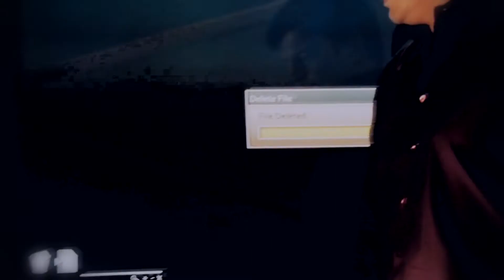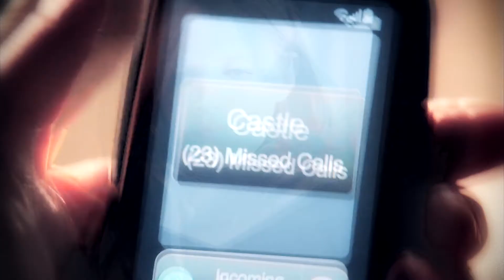♥ Castle & Beckett || ♫ Building Walls [Season04]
Wouaou. It took 3:23 hours to render. It's like 1hour per minute. That crazy. I don't even know how many layers I've got for the text effects but it's crazy !!!

I just realized that I forgot the watermark, I just don't have it in me to render it again.

This video is dedicated to all the amazing people out there that love Castle as much as I do and who inspired me to watch this show. I didn't know what I was missing. Seriously.
Special thanks to Brooke, Charlotte, Cece & Tanya. Because I would never have posted this one without you :p

Season 4 was awesome. Angsty at the end, but it is the way I like it most actually XD. So many feelings in this last episode. So many parallels with the end of s03 that I could not not include here (even if 3x24 does not really fit into s04, I know... But there is so much connection here !). I am at the end of season 6 now, but S04 remains the best so far for me. I'll always cherish all those moments we got.

There is a lot of angst in this video. The song was very fitting for this season, with the "wall metaphor". But I couldn't really include all the funny, romantic, awesome moment we also got this season. Don't worry though. I'm sure I'll make many more videos in where I will include them XD.

I hope you like it guys . I'm not entirely satisfied with it but I couldn't change it without starting new, and I did get the courage to do so... Sorry.
Anyway, this is my tribute to s04.

xx
Jen

Coloring : Mine
Song : Concrete Angel
Fandom :  Castle
Couple : Castle & Beckett